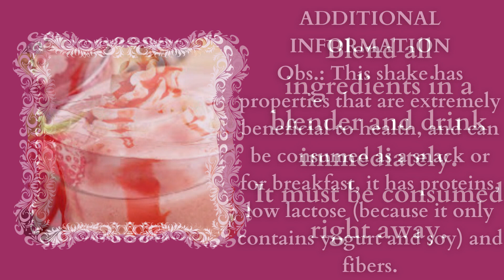✅easy recipes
✅good milk shake
✅INGREDIENTS

1/2 cup low-fat yogurt
2 tablespoons of soy milk
1 cup of very cold water
1 tablespoon oat bran
1 coffee spoon of passion fruit flour
1 teaspoon golden flax meal
5 ice cubes
4 large or 8 small strawberries

Blend all ingredients in a blender and drink immediately.
It must be consumed right away.

✅ADDITIONAL INFORMATION

Obs.: This shake has properties that are extremely beneficial to health, and can be consumed as a snack or for breakfast, it has proteins, low lactose (because it only contains yogurt and soy) and fibers.